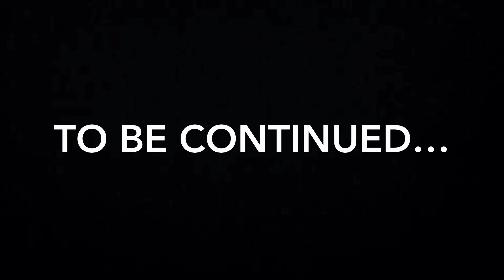FC Golden State Force 2010 vs Laguna United EA National Championship 2023 Quarterfinal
This game was played at Moneygram Sports Park in Dallas, Texas on 6/9/2023.  It is the quarterfinal game of the EA League’s National Championship between FC Golden State Force 2010 and Laguna United.  Final result is 1:1 (6:5) as FC Golden State Force beat the opponent during Penalty Shootout.  It was one of the most dramatic matches during the tournament.